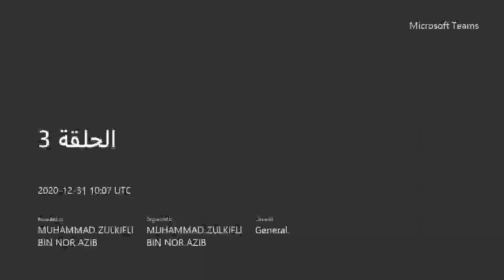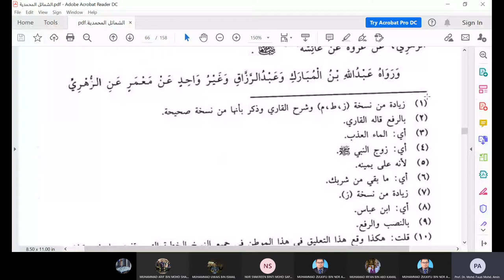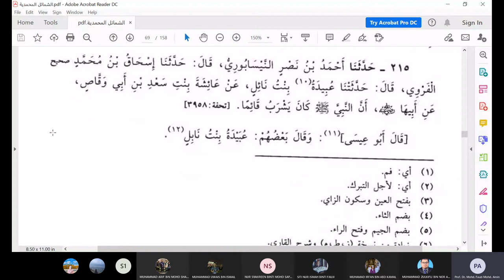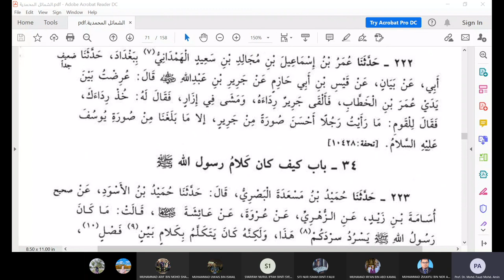Halaqah al-Shama'il al-Muhammadiyyah (Siri 3) - Prof. Dr. Mohd Fauzi Mohd Amin